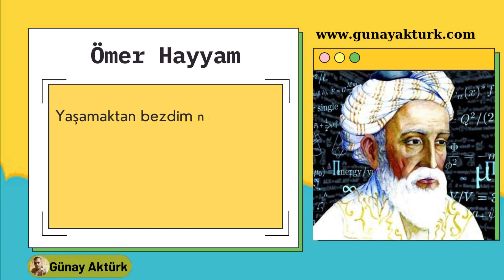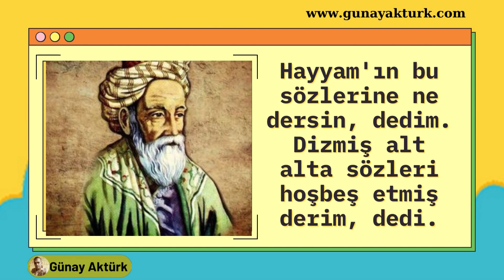Akılla Bir Konuşmam Oldu - Ömer Hayyam (Şiir Dinle)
Şiir : Ömer Hayyam
Şair : Akılla Bir Konuşmam Oldu
Yorum : Günay Aktürk

Dünya Edebiyatı serisinin 71. videosu. Bu kez İran Edebiyatı ve matematikçi, astronom, tarihçi, filozof ve şair olan Ömer Hayyam | Akılla Bir Konuşmam Oldu Dün Gece adlı şiiri. Sözleri aşağıdaki gibidir. Yorum: Günay Aktürk | Dinle ve dinlettir.

Sözleri

Akılla bir konuşmam oldu dün gece.
"Sana soracaklarım var." dedim.
Sen ki her bilginin temelisin.
Bana yol göstermelisin.
Yaşamaktan bezdim ne yapsam.
"Birkaç yıl daha katlan." dedi.
Nedir, dedim bu yaşamak?
"Bir düş." dedi "Birkaç görüntü."
"Evi barkı olmak nedir?" dedim:
"Biraz keyfetmek için yıllar yılı dert çekmek." dedi.
"Bu zorbalar ne biçim adamlar?" dedim:
"Kurt, köpek, çakal, makal!" dedi.
"Ne dersin bu adamlara?" dedim:
"Yüreksizler, kafasızlar, soysuzlar!" dedi.
"Benim bu deli gönlüm! dedim, ne zaman akıllanacak?"
"Biraz daha kulağı burkulunca." dedi.
"Hayyam'ın bu sözlerine ne dersin?" dedim:
"Dizmiş alt alta sözleri hoşbeş etmiş derim." dedi.

Ömer Hayyam

Günay Aktürk Aforizmalar:

❣ "Bir gün içtiğim sular zehirleyecek beni ve ben o gün geldiğinde iyi bir insan olacağım!"
❣ "Sadece yol gösteren bir tabela olmadığında kaybolmayız. Tabela bolluğu da şaşırtabilir yolumuzu."
❣ "Sakin sulardan deneyimli kaptan çıkmaz. Kaptanı yetiştiren kasırgalı denizlerdir."
❣ "Acının doğurduğu şey gelecek vaat eder. Çocuklar bile annelerin en derin acılarından doğarlar."
❣ "Cehalet, kendi suretinde hortlaklar yaratmakta ustadır. Hangi çağda olursa olsun bilim ve sanattan bir defa uzaklaşınca medeni çağ kapanır ve Orta Çağ yeniden başlar."
❣ "Bir közün bir et parçasına değdiğinde çıkarttığı sesmiş, kara sevdanın çaresizliği!"
❣ "Aşk sadık bir köpek gibidir. Aklına geldikçe kovarsın, kovdukça gelir dayanır kapına."

Yayımlanmış Günay Aktürk Kitapları